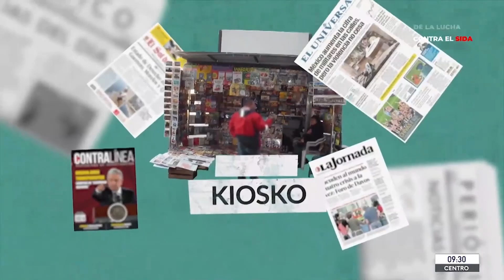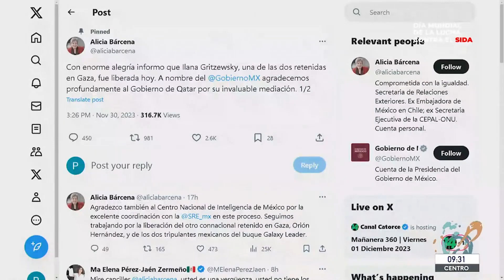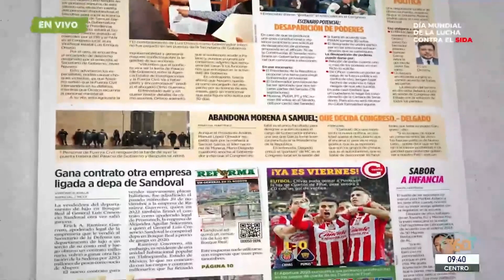Mañanera360 | El Kiosko | 01 de diciembre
El presidente celebró que Hamás haya liberado a la mexicana Ilana Gritzewsky Camhi, además, agradeció "a quienes participaron en estos trámites, en estas gestiones" para su liberación.